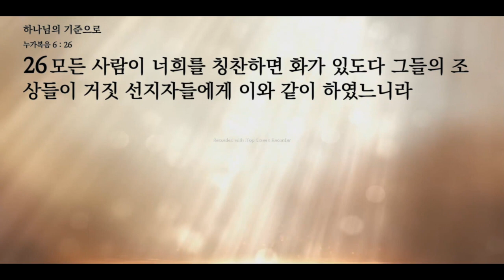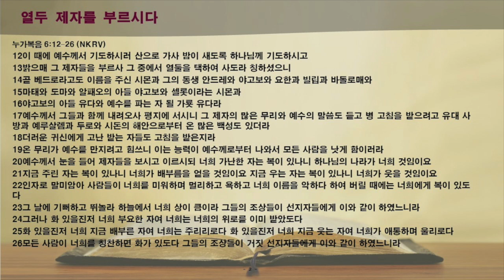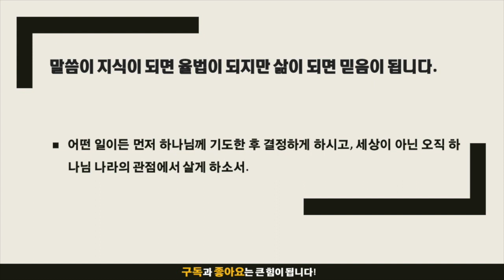묵상노트 ㅣ 하나님의 기준으로 (누가복음 6:12-26)